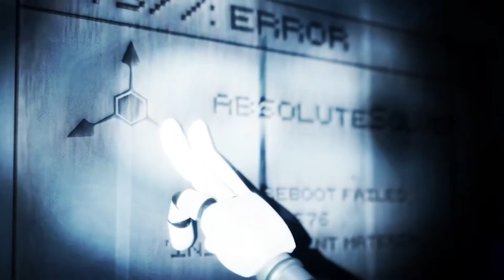MURDER DRONES EP. 4 THEORIES & ANALYSIS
Time to theorize what horror movie and Friday The 13th obscure references along with what will be happening in Murder Drones Ep. 4!

Murder Drones OST - Spooky Flashback? ooooo
Murder Drones OST - Buddies Chillin'
Murder Drones OST - Heart Emoji
Murder Drones OST - Buddies Chillin', But Outside
Murder Drones OST - Gimme a Hand